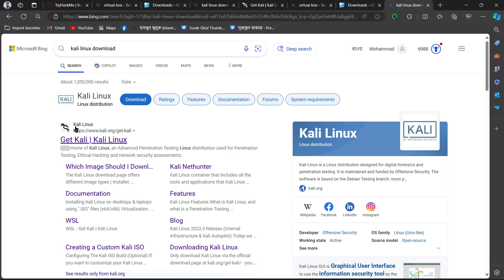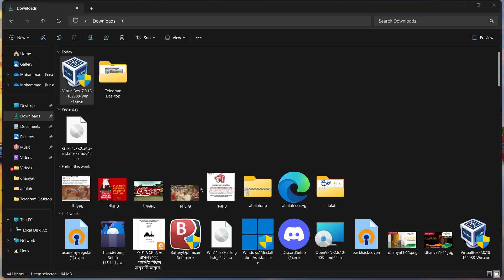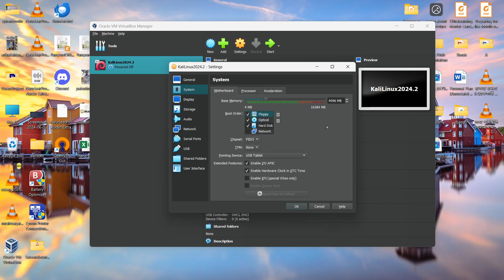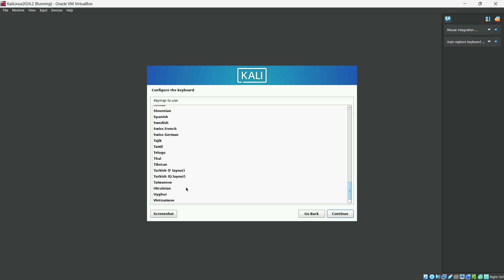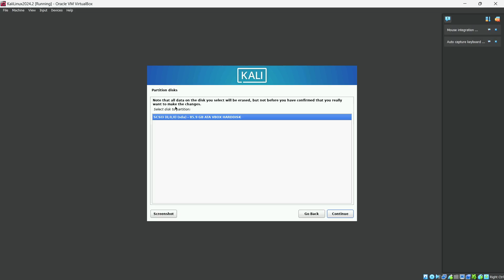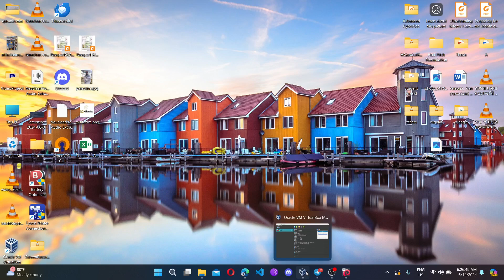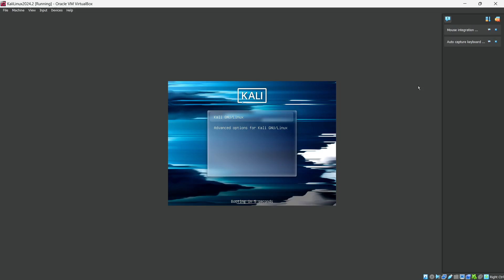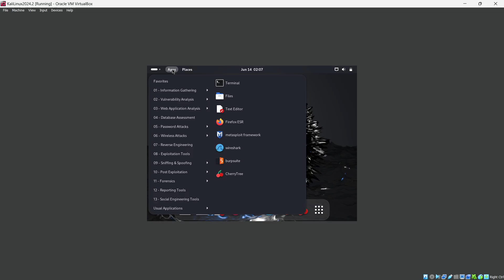How to install Kali in Virtual Box